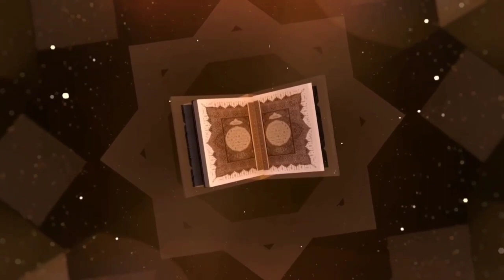Question & Answers Session || Shaik Hafiz Naseem Aljamai Hafizahullah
Madina Masjid Fort Gate

Ramadan Ul Mubarak

Speaker
Shaik Hafiz Naseem Aljamai Hafizahullah